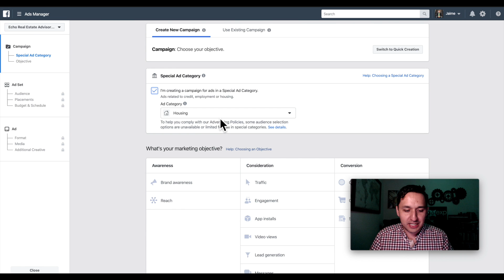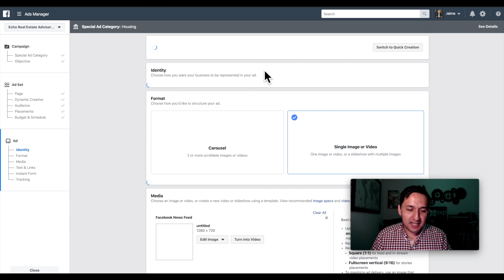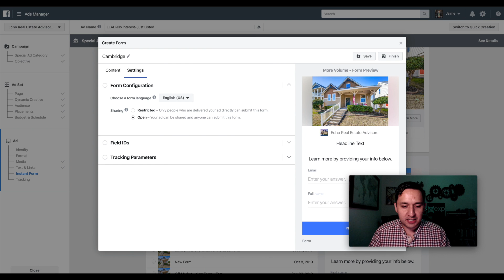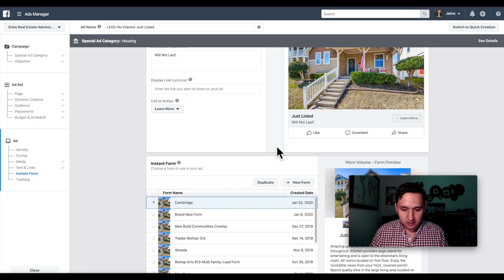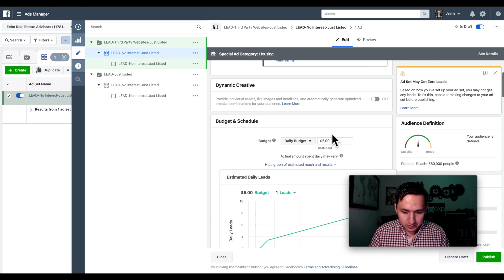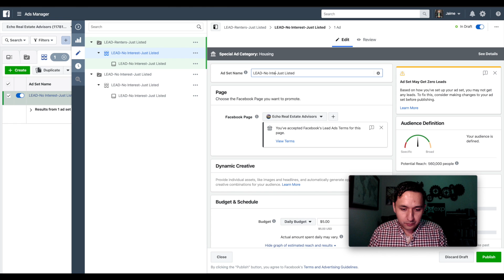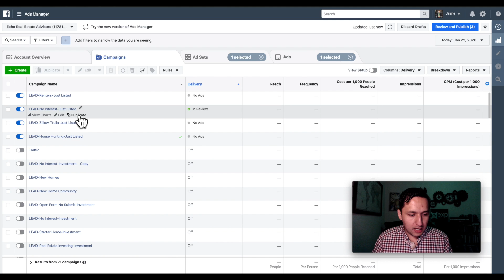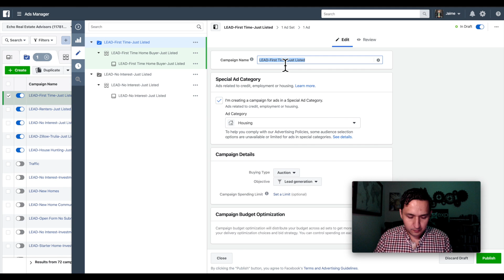How to create a META AD for REAL ESTATE LEADS 2023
See the exact Meta Ad that will produce leads for a couple of dollars a piece.  Some of the split tested audiences in this video have generated leads for LESS than $1!  How large would your business be if you could generate real estate leads for LESS than $2?

See exactly how I create a Meta Ad that actually works and converts leads! See how I split test Meta Audiences (Meta Targeting) and get the exact ad copy that has generated thousands of real estate leads!

Step into 2020 right and see exactly how to get real estate leads in 2020 by creating a Meta Ad!